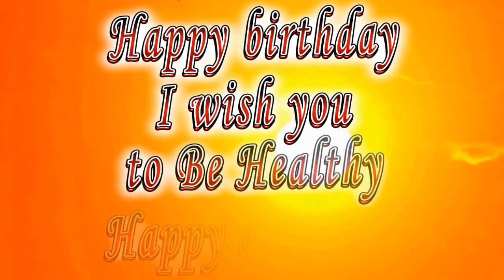Happy birthday Bo